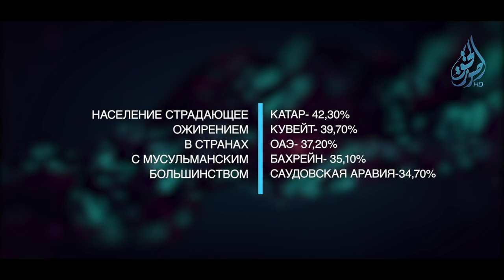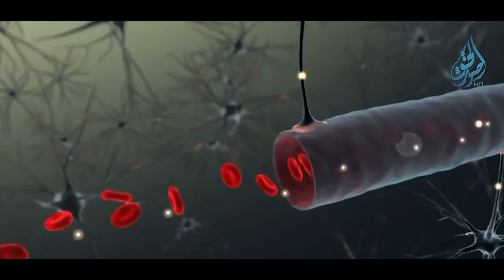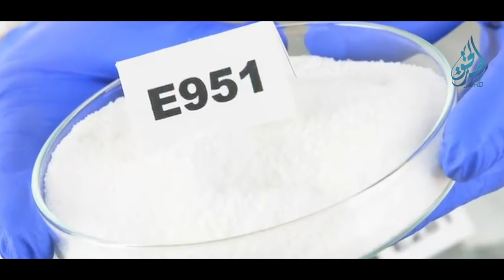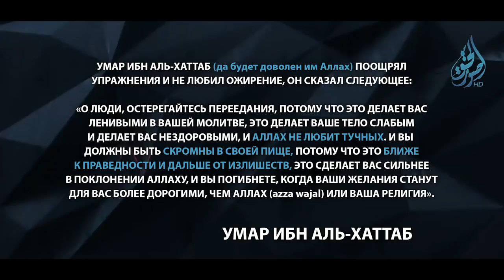Опасность лишнего веса | Изд. "Голос Истины"